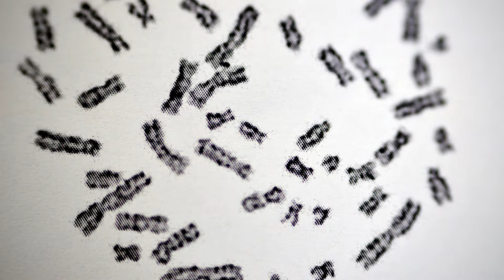Síndrome de Patau: o que é condição que afetou filho de Zé Vaqueiro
A Síndrome de Patau é uma malformação genética do sistema nervoso, podendo ser identificada no pré-natal, quando o feto ainda está em formação. Essa síndrome também é conhecida como trissomia do cromossomo 13.
00:00 - Introdução
00:21 - O que é a Síndrome de Patau?
00:35 - O que são os cromossomos?
00:46 - Entenda a Trissomia do Cromossomo 13
00:53 - Quais os sintomas da Síndrome de Patau?
01:21 - Confira expectativa de vida